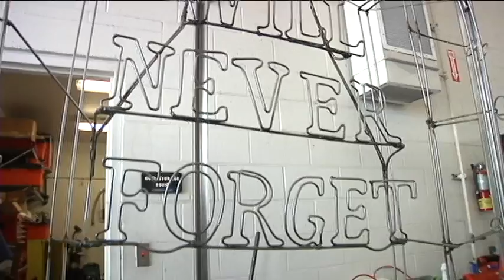TWIN TOWERS IN TARPON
Tarpon Springs Firefighter Billy Storms has just days to finish an impressive metal-working project.  A hand-crafted memorial replica of the World Trade Center Twin Towers, complete with a piece from a beam of the actual World Trade Center.